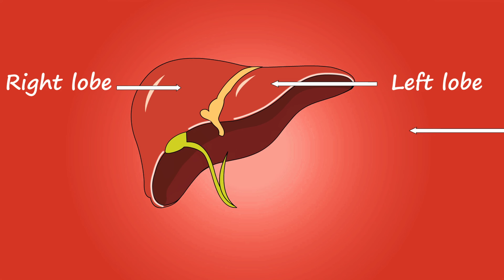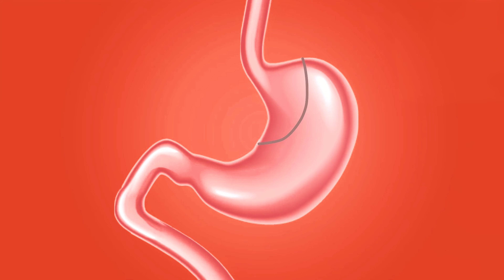Kök şirəsinin faydaları.Kök və Pəhriz.Kök haqqında məlumat.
Kök haqqında.Kök şirəsi.Kök və Pəhriz.
Kök ən faydalı meyvəköklərdən sayılır, onun tərkibində karbohidratlar,azot maddələri, çoxlu vitaminlər, efir yağları, protein və askorbin turşuları, lesitin, və s. var. Yerköküyə narıncı rəng verən beta-karotindir. O, vaxtından qabaq qocalmanın qarşısını alır, immun sistemini möhkəmləndirir və orqanizmə müsbət təsir göstərir.
Beta-karotin tərkibinə görə yalnız şirin bibərdən geri qalan yerkökü dadına görə onu qat-qat üstələyir. Karotin qaraciyər fermentləri ilə qarışıqlı təsir nəticəsində əla antioksidanta – A vitamininə çevrilir. O, orqanizm hüceyrələrinə məhvedici təsir göstərən azad radikalların əmələ gəlməsinə mane olur.
Hipertoniya, artrit, bədxassəli şişlər, katarakta və aterosklerozun inkişafının qarşısını alır, maddələr mübadiləsinin normallaşmasına, əqli və fiziki inkişafa, görmə qabiliyyətinə müsbət təsir göstərir. Başqa karbohidrat pəhrizlərində olduğu kimi, yerkökü pəhrizinin əsas xüsusiyyəti orqanizmə hər gün yeni və daim yeniləşən hüceyrələrin əmələ gətirməsi, həmçinin hormon və fermentlərin sintezi üçün vacib olan zülal yaratmasıdır.

KÖK  VƏ PƏHRİZ.

Pəhrizin ziyanlı cəhəti anemiyaya gətirən, qidada zülalın uzun müddət olmamasıdır. Hemoqlobinin sintezi üçün təkcə mikroelementlər dəmir və maqnezium deyil, həmçinin zülal da lazımdır. Zülal qıtlığı nəticəsində orqanizmdə əzələ toxumalarının azalması baş verir.
Bitkinin üst qatında faydalı maddələr toplandığına görə onun qabığını nazik soyduqda həmin maddələr itkiyə getmir. Cavan yerkökünü soymadan, axar su altında şotka ilə tərtəmiz yuyaraq istifadə etmək daha yaxşıdır. Meyvəköklərini çiy halda yemək daha faydalıdır. Tərkibində təbii sellüloza olduğuna görə, yerkökü pis həzm olunur və ondan, əsasən, salatlara qatqı şəklində istifadə edilir.
Yerkökündən faydalı şirə düzəltmək olar. Diyetoloqlar yerkökünü termik şəkildə hazırlamağı məsləhət görmürlər. Dadı və faydalı keyfiyyətləri itirdiyinə görə proseduru arıqlama zamanı yerkökü və çuğundur yüksək qlikemik indeksinə görə rasiondan tamamilə çıxarılır. Yerkökünün tərkibində orqanizmdən toksin və xolesterini çıxaran təbii sellüloza çəkini azaltmağa kömək edər. Enterit və kəskin formada mədə xorası olmadıqda hər gün yerkökü şirəsini içmək olar.
On gün qəbul edilən yerkökü pəhrizi çox sadə və primitivdir. Həmin müddətdə yalnız yerkökü və xama yeyilir. Böyük həcmdə yerkökü sürtgəcdən keçirilir və bir az xama əlavə edilərək gün ərzində yeyilir. Sutkada bir dəfə bişmiş yerkökü hazırlayıb qəbul edilir.
Həmin pəhrizə riayət etdikdə minimum 5 kq çəki itirmək olar. On gün qəbul edilən yerkökü pəhrizi babasilin müalicəsində mühüm rol oynayır. Vitamin qıtlığı zamanı yerkökünü qidayla qəbul etmək faydalıdır. 100 qr yerkökü şirəsi sutka normasını təmin edir.

KÖK ŞİRƏSİ.

Yerkökü şirəsinin çox qəbul edilməsi dərinin saralmasına səbəb ola bilər. Körpələrə yerkökü şirəsini 2-ci, 3-cü aydan bir neçə damcı su ilə qarışdıraraq vermək olar. Yerkökü pəhrizindən mədə-bağırsaq sistemi xəstəlikləri zamanı, hamiləlik və laktasiya zamanı istifadə etmək yolverilməzdir.
Yerkökü şirəsindən başqa 3 gün ərzində bu yeməyi hazırlamaq lazımdır: orta ölçülü iki yerkökü sürtgəcdən keçirilir, üzərinə limon şirəsi sıxılır, 1 çay qaşığı bal və hər hansı bir meyvə əlavə edilir, 3 gün ərzində gündə 3 dəfə qəbul edilir. Növbəti gün bir qədər kartof və kiçik quru çörək tikəsi yemək olar. Beşinci gün normal qidaya keçmək olar. Mümkün qədər çox su və yaşıl çay qəbul etmək lazımdır. Hər şey normal alındıqda, 2-3 kq çəki itirmək mümkündür.